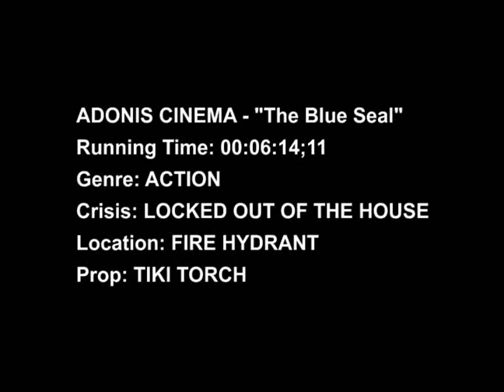"The Blue Seal" | 48 Hour Film Challenge | Action Short Film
This is the original TFC award-winning version that inspired the filmmaking team's feature film of the same title.

A retiring agent and his trained replacement are ambushed on their last mission.  Made for the 2006 Summer 48 Hour Toronto Film Challenge.  Winner: Best Audio, Best Director.